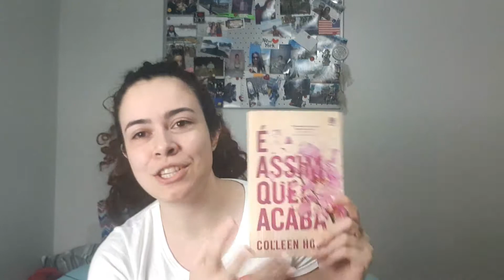COLLEEN HOOVER é tudo isso mesmo? Vale a pena ler?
Compre na amazon por esse link para ajudar o canal

KINDLE UNLIMITED
É ASSIM QUE ACABA
UM CASO PERDIDO (hopeless livro 1)
SEM ESPERANÇA (hopeless livro 2)
NOVEMBRO 9
O LADO FEIO DO AMOR